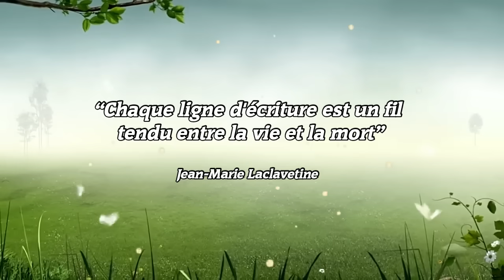Les célébrités disparues en 2022 - Célébrités mortes en 2022